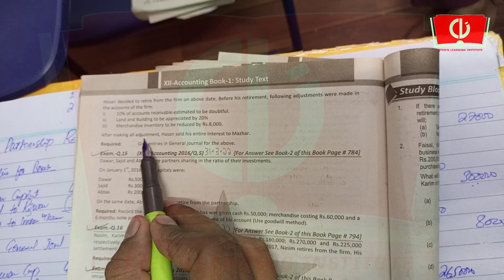Partnership Retirement Accounting Topic | (Karachi Board)